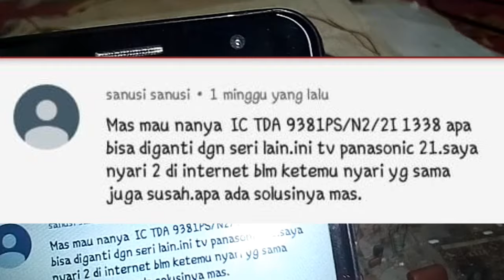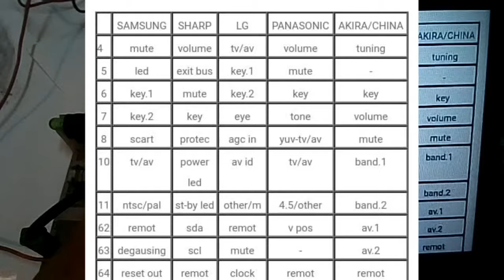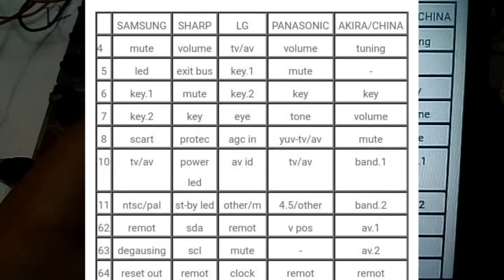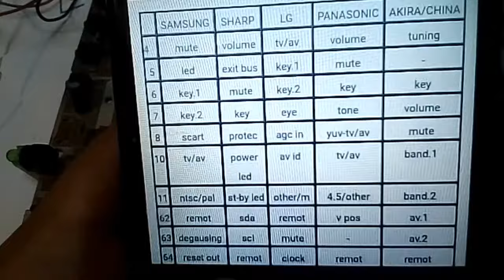IC TDA 9381 apa bisa diganti dari merk tv lain?? Servis tv ganti ic program dan croma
di video kali ini saya membahas pertanyaan yang masuk di kolom komentar video saya. ada yang bertanya intinya apa ic program dan croma dengan seri TDA 9381 bisa diganti dengan seri lain atau dari merk tv lain??? di video ini saya coba jawab dan jelaskan sesuai kemampuan saya. karena keterbatasan pengetahuan saya tentang komponen elektronik maka jika ada kesalahan dalam bahasan saya tolong dikoreksi di kolom komentar. gejala kerusakan tv dengan penyebab ic program dan croma rusak bisa berbagai macam hal, diantaranya, tv standby tidak mau start, tv layar gelap blank, tv tidak terima siaran sama sekali, tv tidak ada suara, tv tidak muncul gambar, tv tidak bisa diremot, dll.
saat kita servis tv suatu ketika pasti menjumpai kerusakan yang disebabkan rusaknya ic program maupun ic croma.